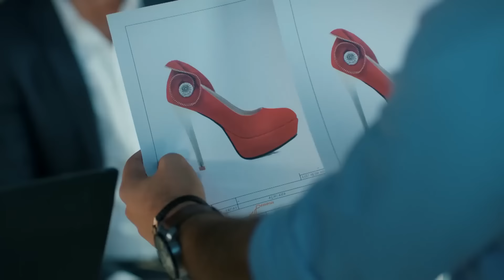Take Your Muscles Away, They Distract Me - Love For Rent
Take Your Muscles Away, They Distract Me - COULDN'T TALK WHILE WATCHING HIS MUSCLES

Ömer: Barış Arduç
Defne: Elçin Sangu
Sinan: Salih Bademci
Koriş: Onur Büyüktopçu
Pamir: Seçkin Özdemir
Seda: Müjde Uzman
Necmi: Levent Ülgen
Neriman: Nergis Kumbasar
Sude: Melisa Şenolsun
Türkan: Hikmet Körmükçü
Hulusi: Ferdi Merter
İsmail: Kerem Fırtına
Nihan: Sanem Yeles
Serdar: Osman Akça
Esra: Melisa Giz Cengiz

Production: Ortaks Production
Producer: Melda Perahya Yalçın, Mehmetcan Yüksel
Director: Şenol Sönmez
Scenario: Meriç Acemi